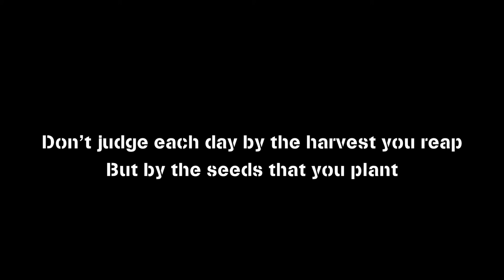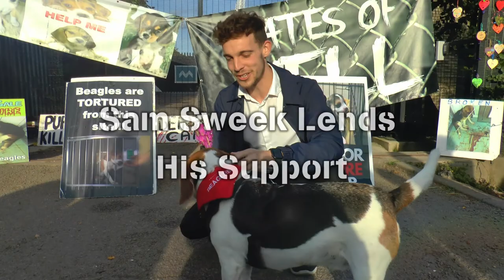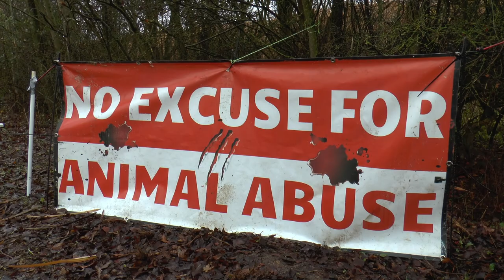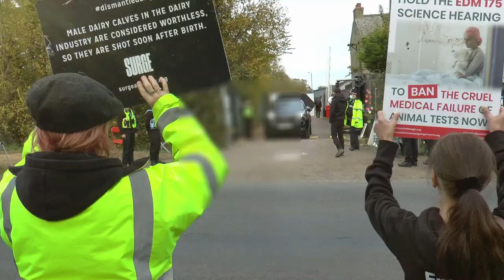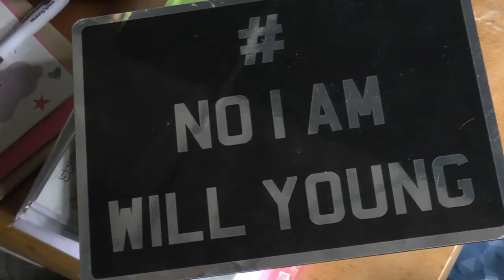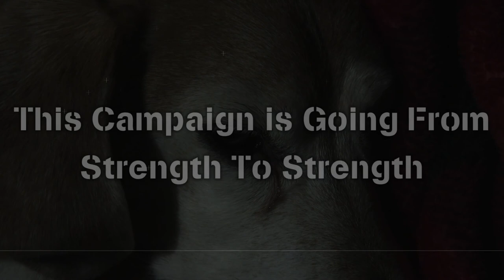A brief summary of camp beagle and some highlights from the year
Here's a video we put out on new years eve 2021. It's a brief snapshot of some of the things that have happened at camp beagle from it's inception until that present day of 31.12.21